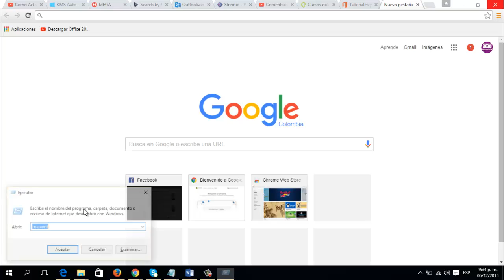🔴COMO ABRIR PAINT EN WINDOWS 10 - [FUNCIONA]😱✔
►🔴COMO ABRIR PAINT EN WINDOWS 10 ,  [FUNCIONA]😱en algunos casos Windows 10 o Windows 8 no muestran el ìcono para abrir Paint, asì que debemos abrirlo usando el comando ejecutar.  Encontrar paint en Windows 10. como encontrar paint en windows 10

★-.:.-●๑๑°•°•°๑๑•-.:.-★